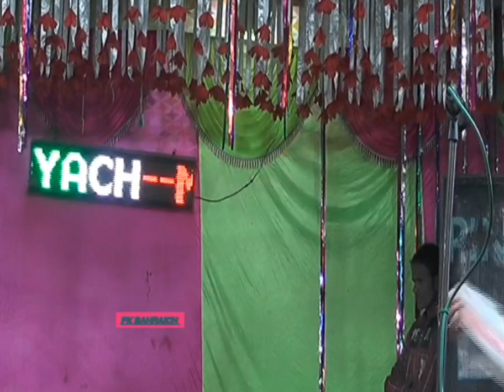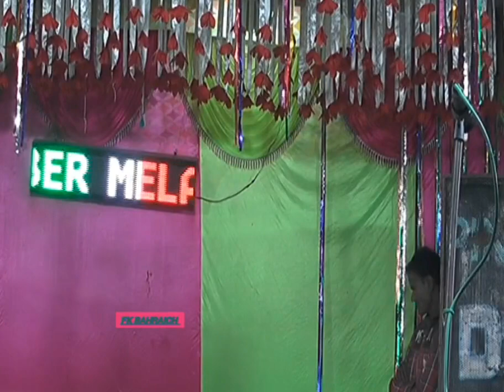देवर भाभी का ख्याल काजल किरन नौटंकी ड्रामा nautankidrama behtaringazal fkbahraich bhojpuri comedy#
nautankidrama#behtaringazal#fkbahraich#bhojpuri#comedy#